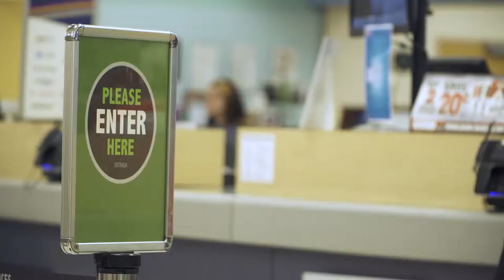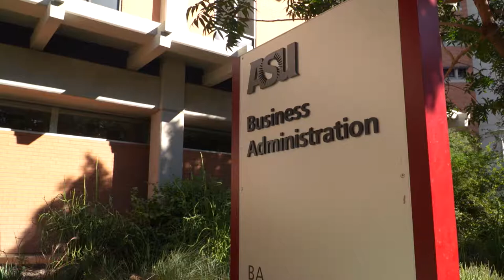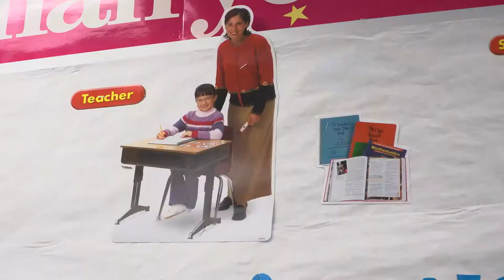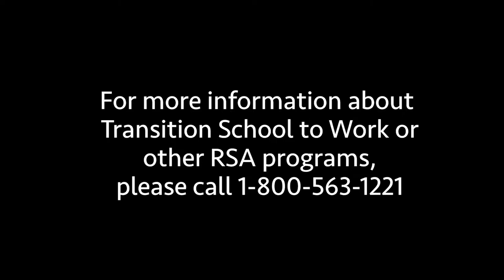Transition School to Work Program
A Vocational Counselor describes the benefits of the Transition School to Work Program and two students share their experiences utilizing its resources. Transition School to Work is one of a number of vocational services provided by the Rehabilitation Services Administration.